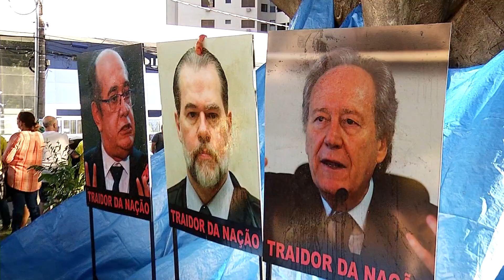Na Capital, manifestantes fazem passeata em apoio a Sergio Moro e a Bolsonaro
Manifestantes foram para a rua na tarde de ontem (31) e fizeram uma passeata em apoio ao Governo e ao Ministro Sergio Moro.